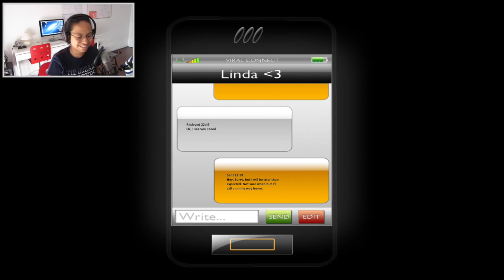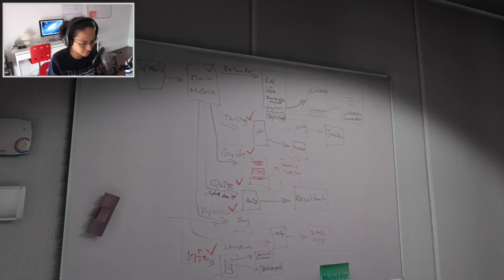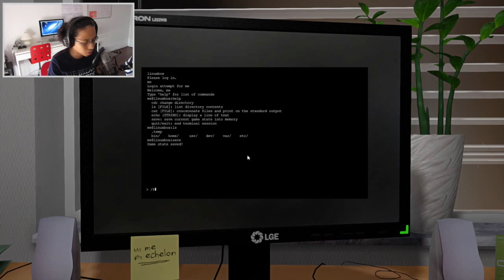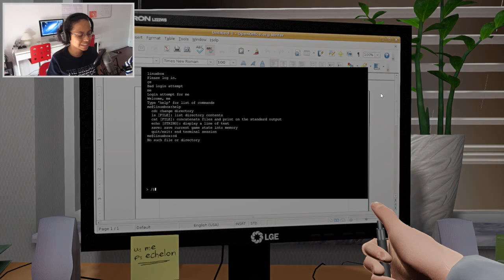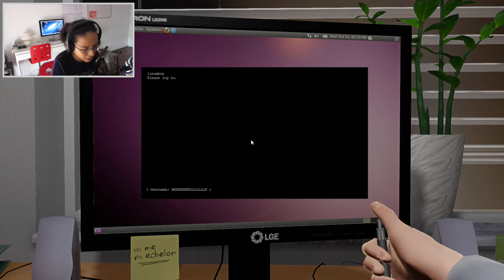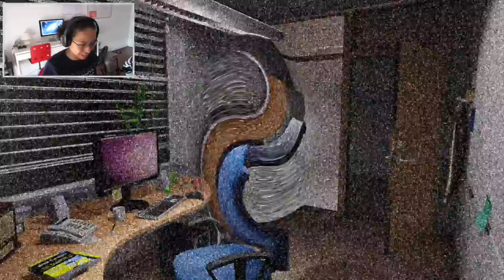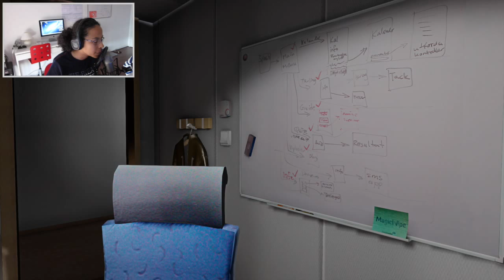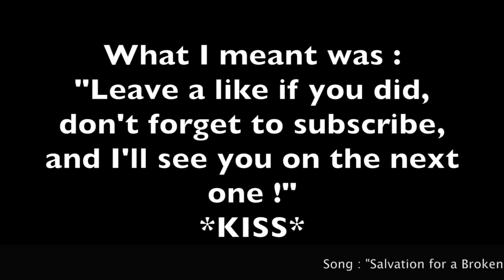Working at the office ! (One Late Night gameplay)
I HATE WORKING AT WEBCOM ! HEEEELLLLLPPPP !

PEACE OUT !

-GloTieFlow-.